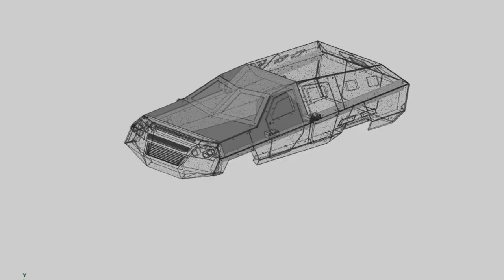APV DIDGORI MEOMARI FF9 1/10 Scale Build Process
DIDGORI MEOMARI is armored personal vehicle made by Georgian company DELTA
its Based on Ford F550 super heavy duty truck.